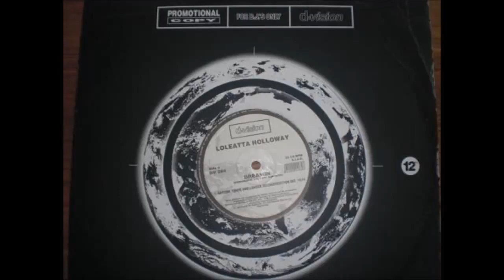Loleatta Holloway Dreamin' Jazz n Groove Club Mix 2000 HQ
Ready for more? Explore all my latest content and projects! Make better YouTube videos using this toolkit and it's awesome check it out